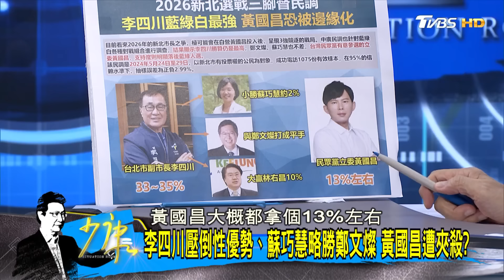侯友宜"國民黨誰能贏就支持" 李四川願意選就成定局？ 少康戰情室 20240618